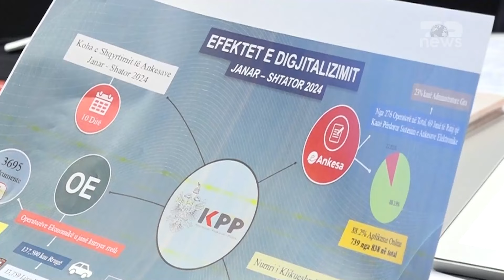Top News/ Rama-Kisha frikë se për negociatat do na zbëthenin brinjët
Shqipëria rankohet më lart se vendet e Ballkanit Perëndimor kur vjen puna tek kuadri institucional lidhur me prokurimin publik..Ishte ky fokusi I bisedës gjatë Podkastit ‘Flasim’ të kryeministrit Rama me drejtoreshën e Agjencisë së Prokurorimit Publik, Reida Kashta si dhe kreun e Komisionit të Prokurimit Publik,Jonaid Myzyri

Me tabela e dokumente në duar Rama rrëfeu punën e madhe që u bë por edhe si dhe pse dolën me sukses në përgatitjen e hapjes së negociatave